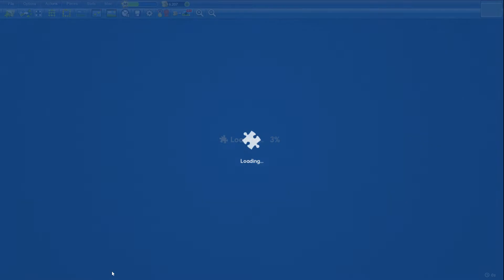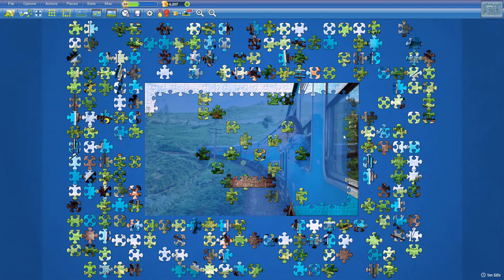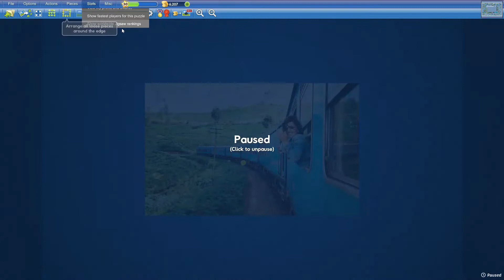Rail Travel in 12min10s